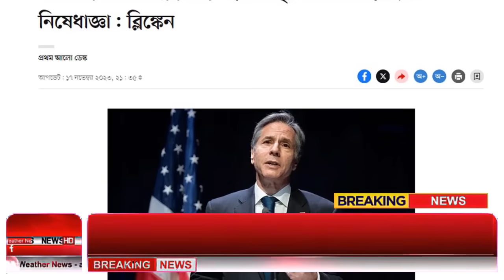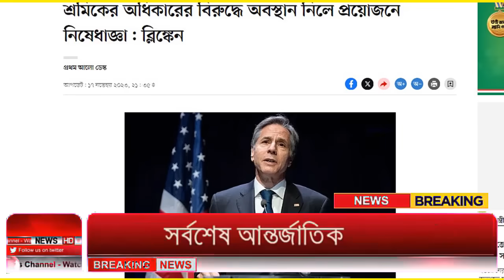Ajker Bangla Khobor 18 Nov 2023 | Bangladesh Letest News | Somoy Sangbad News | Bangla News Today